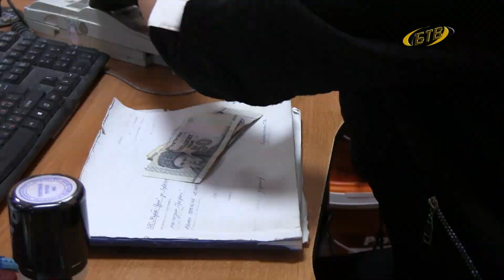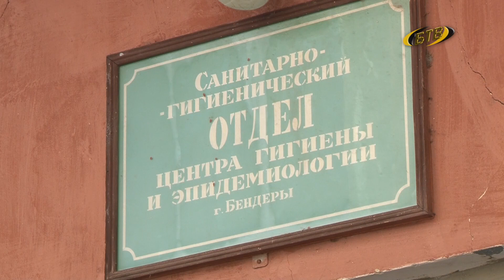В рейд – по торговым точкам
В Бендерах возобновили работу около сотни магазинов. Во время торговли сейчас важно соблюдение санитарных норм. За порядком следят сотрудники экологической милиции и Центра гигиены и эпидемиологии. Какие нарушения выявлены, расскажет пресс-служба городского УВД.